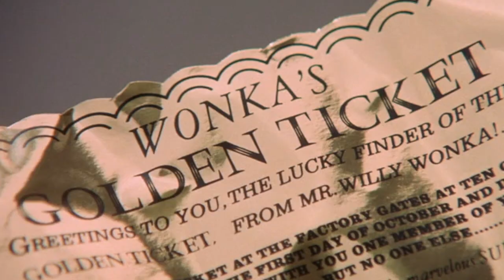Willy Wonka: Horror Trailer Recut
What if Willie Wonka were a horror movie? Let's face it, it has the perfect makeup for a horror movie, so why not. Look out Grandpa Joe, because the Oompa Loompas are coming for you!